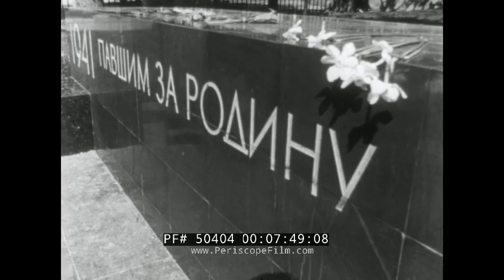SOVIET PROPAGANDA FILM AMERICAN IMPERIALISM in VIETNAM & PRESERVATION OF PEACE 50404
For simultaneous translation, hit the "closed caption" button and then turn on "auto translate."

This Soviet propaganda film from the height of the Cold War rails against American imperialism and portrays the Soviet Union as a peaceful actor that is helping preserve peace in the world. The film includes anti-Vietnam protests and footage from the Vietnam conflict, including Russia's allies the Viet Cong and North Vietnamese. It also includes Red Square parades with Soviet ICBMs on display, as well as maneuvers by MiGs.

Narrator:A sinister series of military conflicts keeps emerging in different parts of the world ever since the final shots of the Second World War have been fired. Imperialism stands behind each one of them. American imperialism is the most aggressive of all. (00.38)
Imperialists commit all sorts of crimes when trying to establish their dominance over the peoples. They create conspiracies, trigger civil unrest, spread racial and ethnic hatred.  If all these dirty enterprises do not prove successful, they impudently intrude into a foreign country. (01.11)  What should peace-loving governments do in similar situations? The only way to preserve international peace is to firmly fend off the aggressor. That is what the Soviet government does, in alliance with the progressive powers of the world. (02.02) A powerful protest movement against American aggression in Southeast Asia has by now spread to all continents. ‘Get out of Vietnam!’, the nations of the world demand. (02.21)
But the aggressors are deaf to the voice of the international community. They force their way and expand the limits of this criminal war. (02.43) In these conditions, the Soviet Union is faithful to its international duty, it increases its help to the fighting Vietnamese nation. We do not hide that this help will keep increasing in the future, it will go as far as needed. We don't hide that all our military hardware is shield and sword not just to our motherland, but to all the commonwealth of socialist countries. (03.25)  The government is the great manager of the common effort of the Soviet nation, it is the main instrument of building communism. The government is our stronghold. Live and labor like the Komsomol members working near the Vakhsh River who hew the river's way through a mountain. (05.00) Or follow the steps of the Komsomol members in Talnah, who work in the Far North and multiply the economic power of our motherland. If you like, you may follow the footsteps of these brave men. They strengthen their body and spirit, always ready to protect their country. (05.28)
There is plenty of work for those who feel themselves masters of the government. Look for it, choose something. The door into life is wide open for each of us. Some like big waves and ocean wind, others are fond of land roads. There are people who find their vocation in the most dangerous fields that are suitable for few. Meet Viktor Dimidov from Leningrad. This man, who doesn't look like a hero, who didn’t go to war when he was young, extracted and destroyed 10,000 Fascist shells and bombs that didn’t go off with his own hands. (07.00) What is Viktor thinking about during these minutes? About his family? About those who protected our lives at the cost of their own?

‘I am a citizen of the Union of Soviet Socialist Republics, joining the ranks of the Armed Forces, take the oath and solemnly swear to the last breath to be loyal to my people, my Soviet homeland, and Soviet Government. I swear to defend it courageously, skillfully, with dignity and honor, not sparing my own blood and life.’